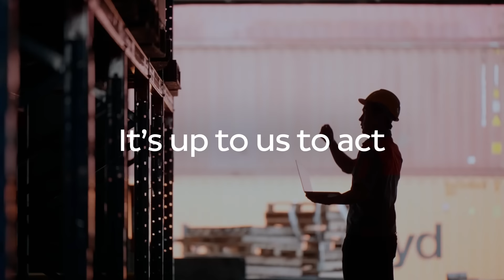We are now Geopost!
Today more than ever, constant change is shaping the way we live and the way we work. Environment. Ethics. Logistics. Commerce. All of these forces are transforming our industry. By uniting our strengths under a single, global banner, we are best positioned to provide the answers and deliver the value expected of us.